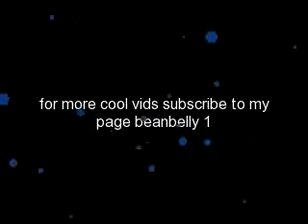funny pics (subscribe)